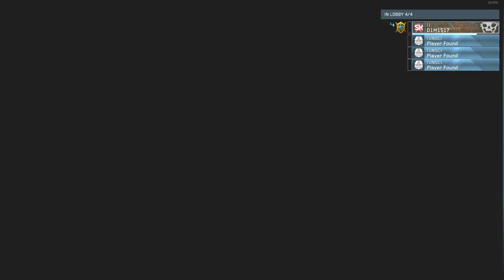Cruising with the warthog until covenant kills me Halo 3 ODST Firefight part 3